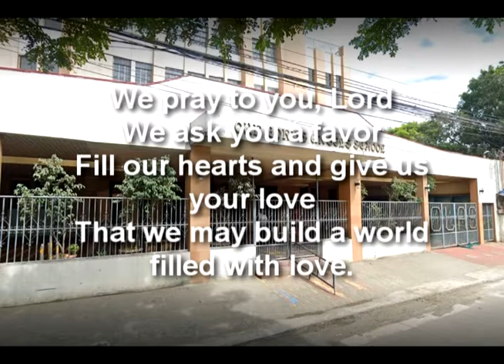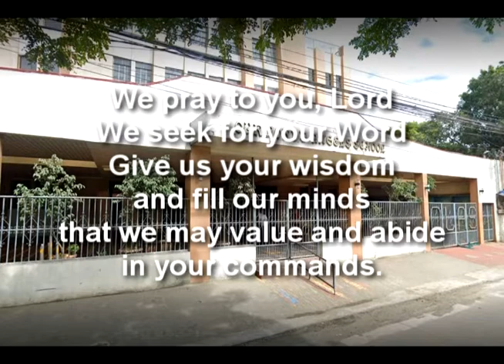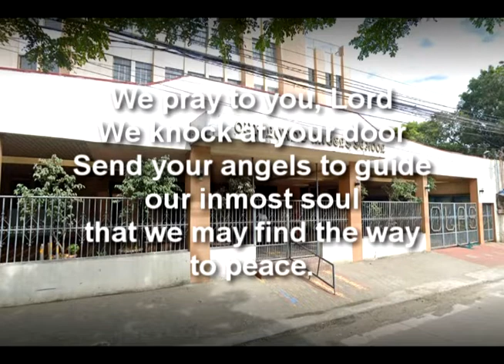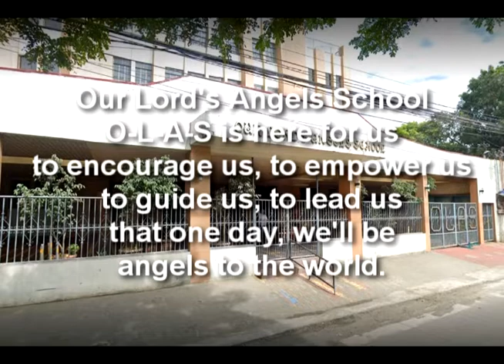Our Lord's Angels School Hymn, a capella